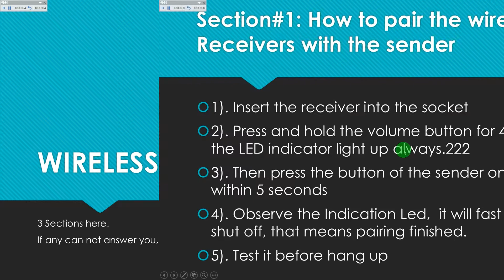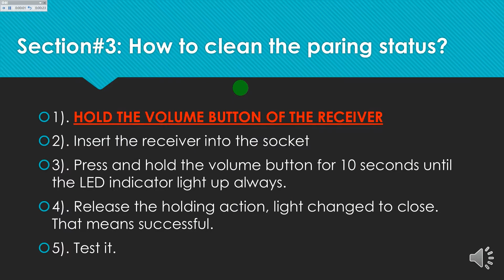Pairing RF433mhz Wireless Doorbell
Paring Wireless Doorbell Receiver And transmitter.
Section#1: Pairing 2 above push buttons with one receiver
Section#2: Paring with 1 push button with 2 above receivers
Section#3: Go to Factory Status, clear pairing